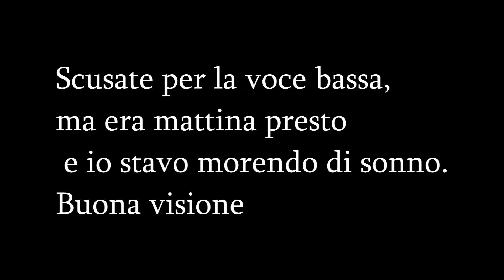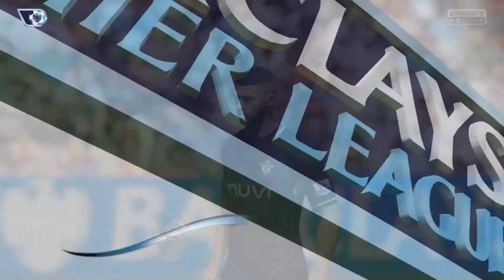FIFA15 - Carriera Allenatore #2 Inizia la FA Cup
Altre due partite con il nostro mister Finn Steen.
Affrontiamo West Ham e Blackburn,che risultati porteremo a casa?